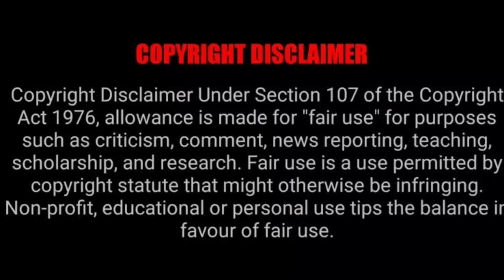ஈராயிரம் ஆண்டுகளுக்கு முன் வடநாட்டுப்படையை தோற்கடித்த தமிழன்! | Nigar Tamil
ஈராயிரம் ஆண்டுகளுக்கு முன் வடநாட்டுப்படையை தோர்கடித்த தமிழன்!

Photos :

   [04/08, 9:10 pm] Ganesh Husband: Description

English: The portrait of Chola
Empire with Tiger Flag

Date4 April 2012,

08:14:46SourceOwn workAuthorSimbubemba